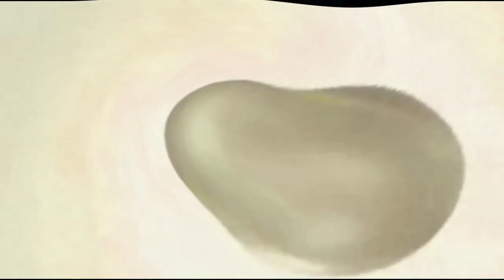XBOX Ident (2016) Effects | Inspired By Volkswagen Polo Werbung 2020 Effects